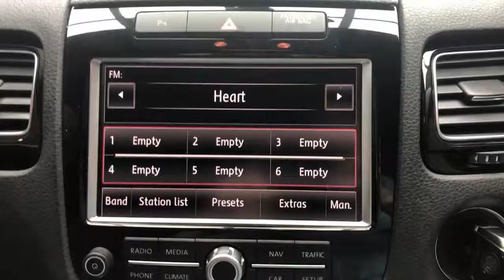VOLKSWAGEN TOUAREG 3.0 V6 R-LINE TDI BLUEMOTION TECHNOLOGY - Reed Autos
Here is our VW Touareg presented in White paint, benefiting from FULL MANUFACTURER SERVICE HISTORY. This vehicle consists of all the following factory fitted extras: - 9J x 20" 'Pikes Peak' alloy wheels with 275/45 R20 tyres (£100) - Spare wheel, temporary steel space-saver, including tool kit and jack (£80) Due to high desirability, great value, and our fantastic reputation we recommend you secure this vehicle with £100 holding deposit online now.